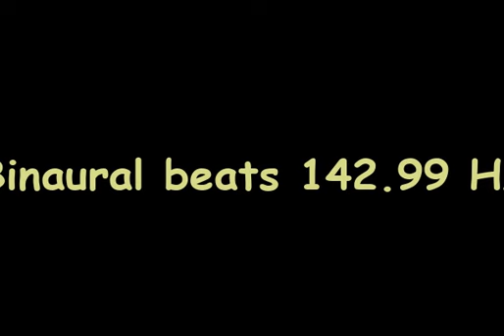binaural_beats_142 99hz